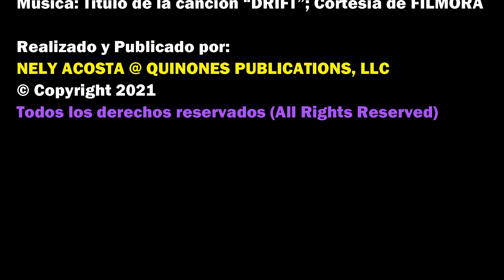Las hermosas enseñanzas de la Biblia por Nely Helena Acosta Carrillo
Esto es información de lo alto que te invito a conocer.